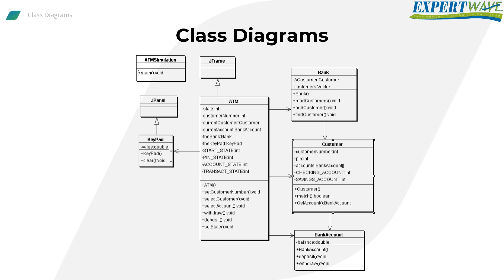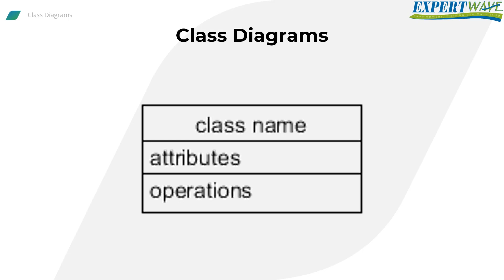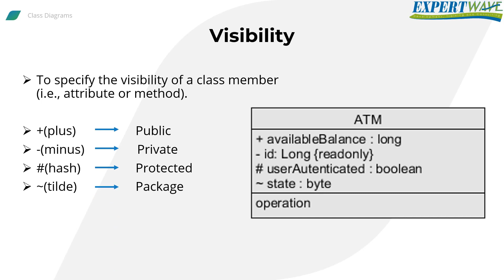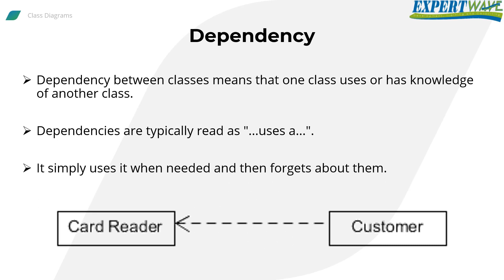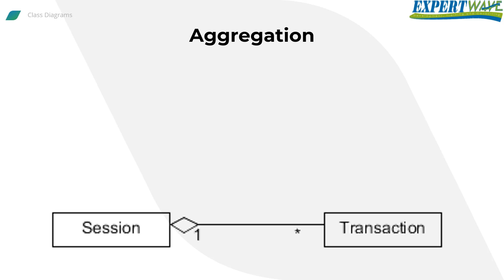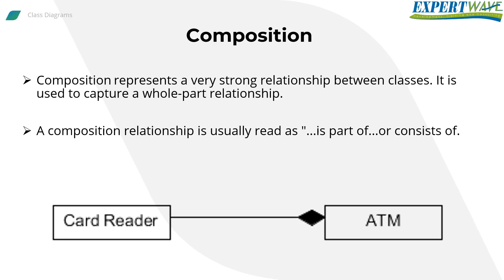6-3 Requirements Modeling: Class Diagram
Everything you need to know about Software Requirements: Elicitation, Analysis, Documentation, Validation and Management
For the Full "Requirements Engineering" Course, kindly join